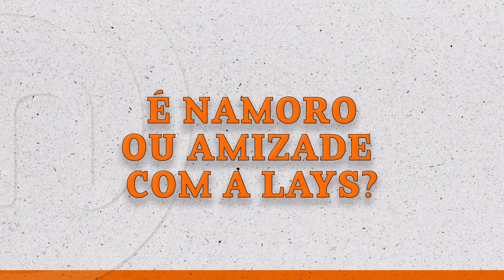RAFAEL, DO MASTERCHEF: FÚRIA DE VASCAÍNOS E AMEAÇAS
Participante do @MasterChefBrasilOficialexplica amor pelo programa, fala da relação com Lays. Sobre o hate, Rafael diz que recebeu um áudio com ameaça e não teme por ataques. Assista!